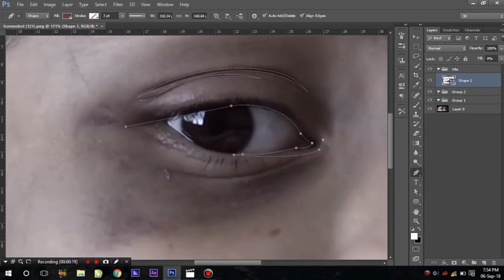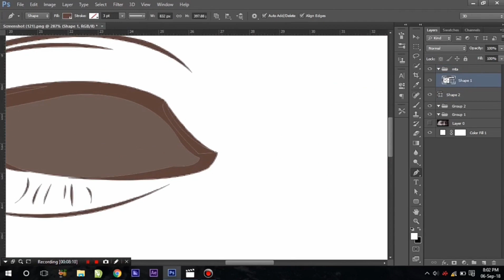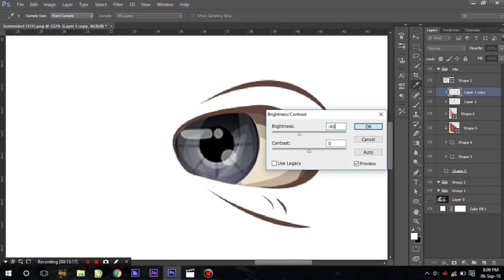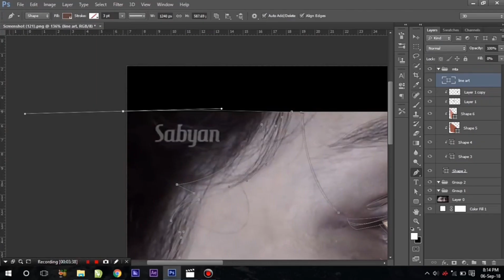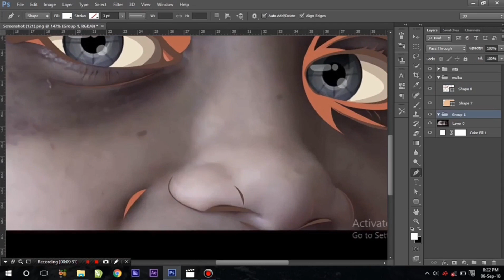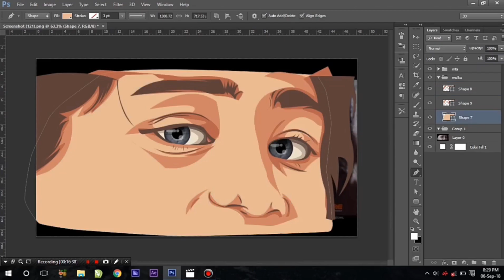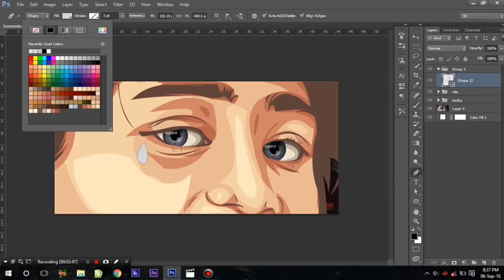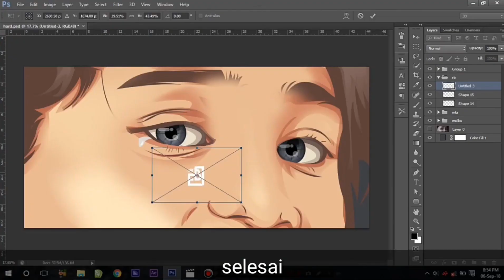[photoshop tutorial] cara dasar membuat vector vexel art || tutorial vector art pemula sederhana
Heiheihei!
Welcomeback to my channel.!  pda kali ini saya membagikan video TUTORIAL [photoshop tutorial] cara dasar membuat vector vexel art || tutorial vector art pemula sederhana ,saya menggunakan photoshop cc2015,semua versi photoshop bisa, baik cc maupun cs.

Maka anda tidak ketinggalan video2 yang akan saya bagikan,dan sampai ketemu lagi di video selanjutnya. STAY CLASSIC ! hit tombol lonceng nya ya gaes !

My Contac (follow/4bussines)

credit video/ori video   :  -
music _ ytlibrary           :